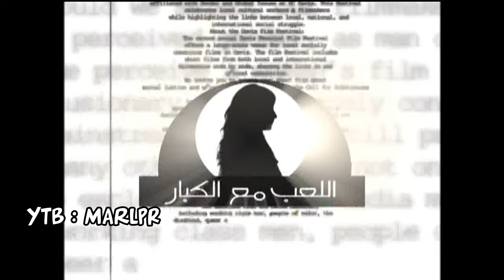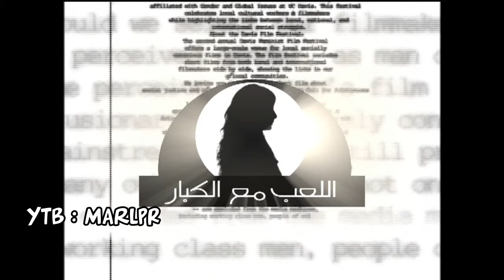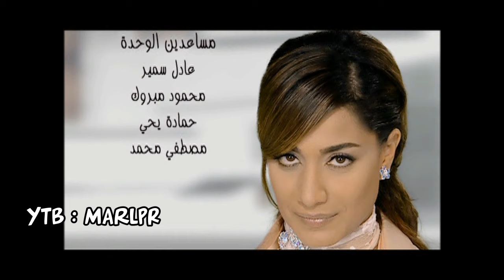لقاء أصالة نصري ببرنامج اللعب مع الكبار مع بسمة وهبة 2009 (كامل)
لقاء أصالة نصري ببرنامج اللعب مع الكبار مع بسمة وهبة 2009